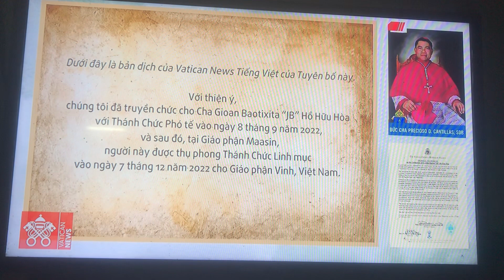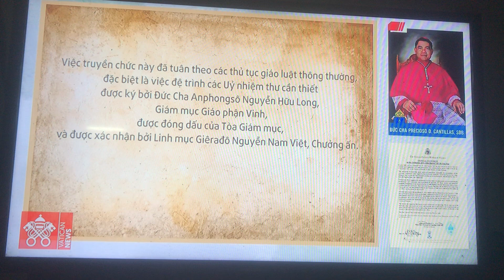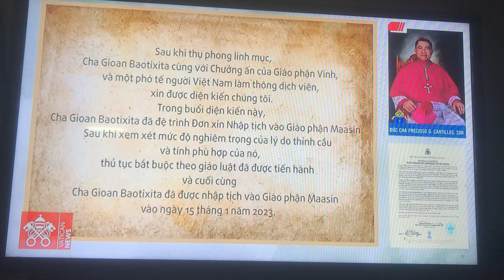Vatican News tiếng việt công bố văn thư giáo phận Maasin phi lip pin về JB Hồ Hữu Hòa